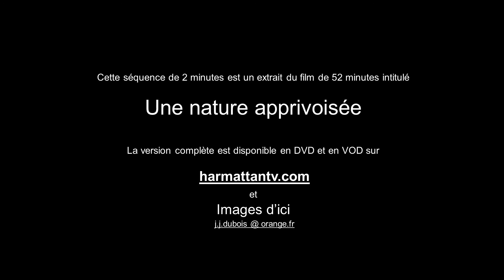UNE NATURE APPRIVOISEE extrait 2 Christen, maraîcher bio des Hortillonnages d'Amiens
UNE NATURE APPRIVOISEE est un film de 52 minutes sur la protection de la nature réalisé par Jean Jacques Dubois.
Cet extrait de 2 minutes présente les pratiques écologiques de Jean Louis Christen, maraîcher bio dans les Hortillonnages d'Amiens.